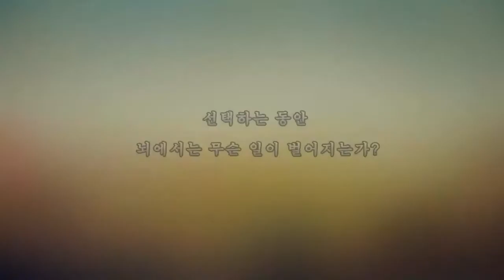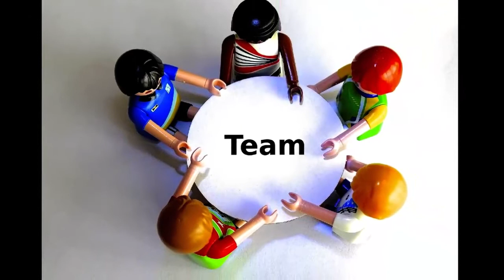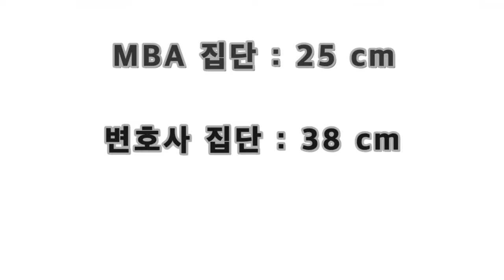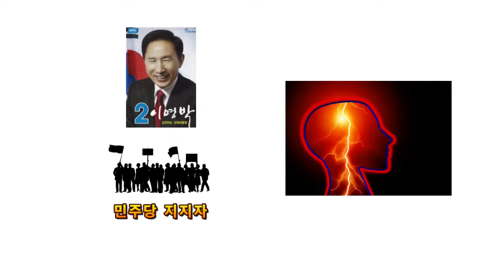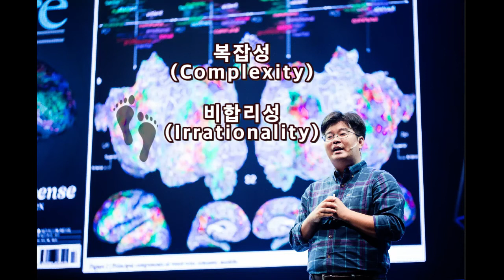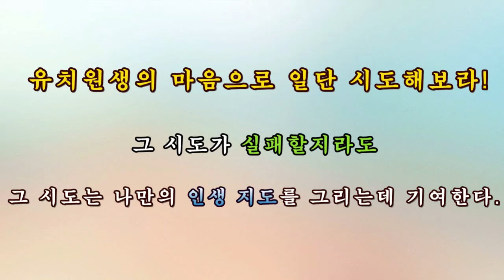열두 발자국 | 생각하는 동안 뇌에서는 무슨 일이 일어날까? | 정재승 | 책방아저씨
뇌 | 정재승

이번에 읽어 드릴 책은 뇌를 연구하는 물리학자, Kaist 정재승 교수님의 베스트 셀러인 [열두 발자국]입니다.

10여년간 뇌과학 강연을 해온 작가는 가장 흥미로운 열두 편의 강연을 열두 발자국이라는 제목으로 엮어 한 걸음씩 “뇌 과학의 관점에서 인간은 과연 어떤 존재인가?”를 추적해 나갑니다.

그 흥미로운 여정을 함께 하시죠.